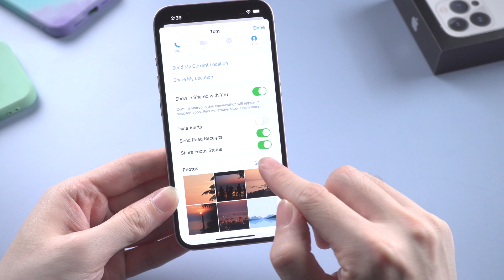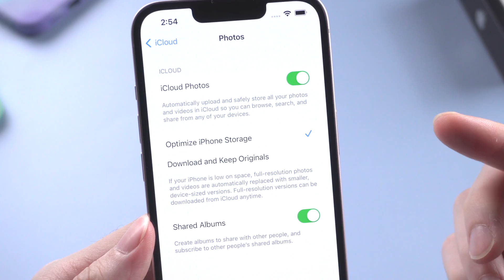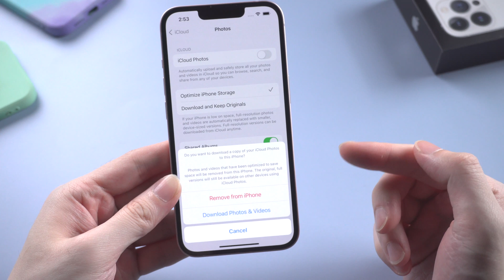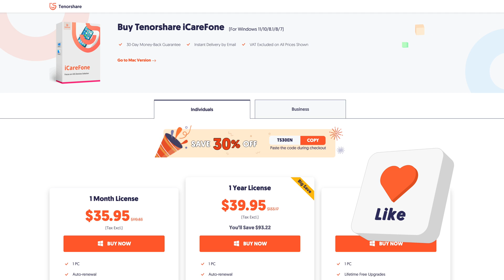How to Free Up iCloud Storage on iPhone [6 Ways Tested]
If your iCloud storage is far from enough for your need, check out this latest solution in 2022 and you'll find the answer.

Chapters:
00:00 Intro
00:45 1. Clean Messages Attachments
01:08 2. Clean Mail Attachments
01:28 3. Clean iCloud Drive
01:48 4. Transfer iCloud Photos to Google Photos
02:32 5. Delete Unnecessary Backups
03:03 6. Use iCareFone to Transfer Data